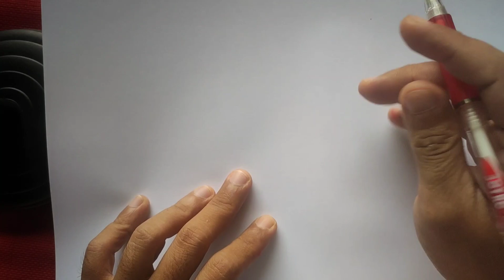DRAWING | ZERO TWO | DARLING IN FRANXX | STEP BY STEP | CARA GAMBAR MANGA ANIME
DRAWING KARAKTER ZERO TWO (MANGA/ANIME : DARLING IN FRANXX)
Zero Two atau Code: 002 adalah karakter dalam manga / anime Darling in the Franxx,  diproduksi oleh CloverWorks and Trigger.
Zero Two merupakan karakter dalam anime DARLING in the FRANXX. Zero Two seorang pahlawan wanita utama dan deuteragonis. Zero Two adalah hibrida manusia-klaxo sapien dan anggota Pasukan Khusus APE, terutama bertempur di garis depan.
Sebagai Parasite elit dengan nama kode "002", juga dikenal sebagai "Partner Killer", Zero Two selalu menerima kesendirian karena tanduknya dan darah Klaxosaurus.

Meskipun tidak memedulikan kehidupan manusia atau dirinya sendiri dan terbiasa bertarung sendirian, dia tertarik pada Hiro dan menawarkan kesempatan untuk menjadi pilot dengannya, menjadikannya mitra dan "kekasih" barunya.
Setelah Hiro dapat menungganginya lebih dari tiga kali, pasangan itu menjadi anggota terbaru Perkebunan ke-13, mengemudikan FRANXX Strelizia yang kuat. Seiring waktu, Zero Two mengembangkan perasaan romantis terhadap Hiro.
Namun, tekadnya untuk menjadi manusia seutuhnya, bersama dengan ketakutan Hiro yang jelas akan karakteristik liarnya yang meningkat mengakibatkan pasangan itu berpisah sebentar. Ketika hubungan mereka sebagai pasangan mulai berubah dan perlahan runtuh, mereka menyadari ingatan mereka yang terlupakan tentang pertemuan mereka selama masa kanak-kanak.
Keduanya memilih untuk mengorbankan hidup mereka untuk menjaga dan memastikan kelangsungan hidup umat manusia. Seribu tahun kemudian, jiwa Hiro dan Zero Two bereinkarnasi sebagai sepasang anak yang bertemu kembali dan menghidupkan kembali romansa mereka.